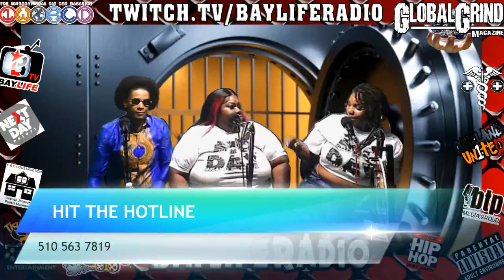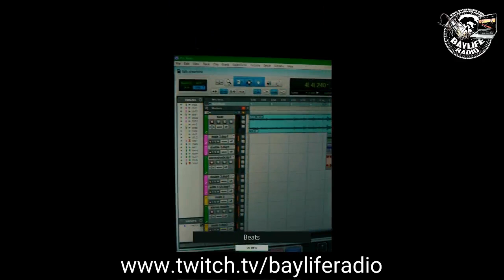SIPPIN TEA WITH SUGA N SPICE - SEASON 05 EPISODE 11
SPECIAL GUEST T TALK REAL - HAPPY BIRTHDAY CANARY -- Watch live